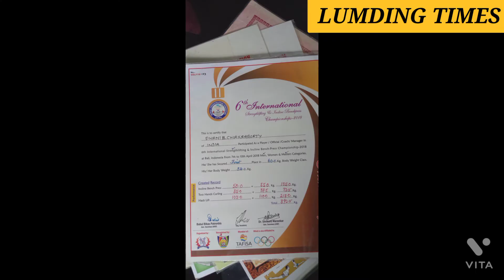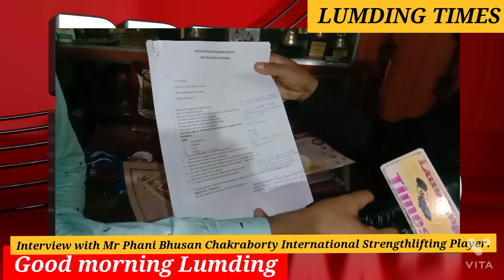Interview with Mr Phani Bhusan Chakraborty International Strengthlifting Player.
Interview with Mr Phani Bhusan Chakraborty International Strengthlifting Player. (National and International Strengthlifting champion).